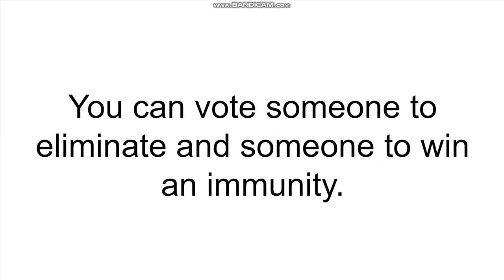Phantom Guys Legends Begin #10 (Closed)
Deadline: Sunday at 4:30PM